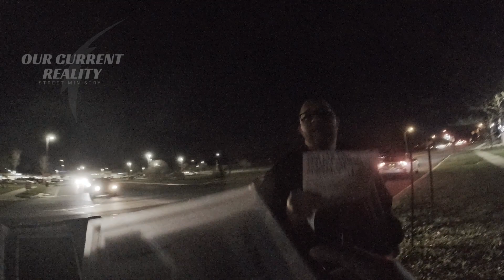Stay Strong Joshua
NOTE: while watching this live stream, its important to know that our data connection isn't always the best in the areas that we broadcast from so if the live stream is poor or becomes disconnected please wait while the stream will come back online automatically